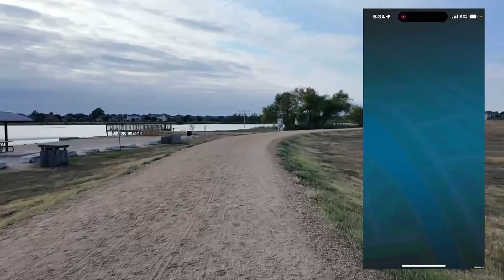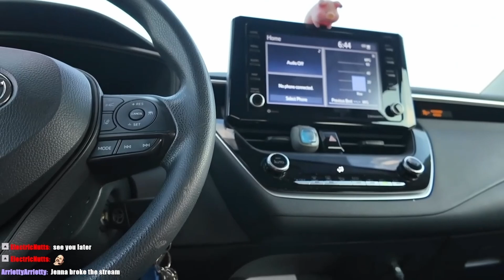IRL Streaming with the iPhone 15 Pro Max & DJI Osmo Pocket 3 and testing out the Moblin App PiP.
Previously streamed on Twitch: JulzTastyTreats!

The PiP feature is currently only available in Testflight.

The Moblin App is only available for the iPhone.

Gear for IRL Streaming:

Hollyland Lark Wireless Lavalier
PC is used to stream to OBS
STUNTMAN High Stability Chest Mount for Smartphones - Compatible with iPhone, Samsung, Motorola, Google Pixel and Other Phones
Apple Watch Series 9 - The Moblin App allows you to read the Twitch Chat on your watch!